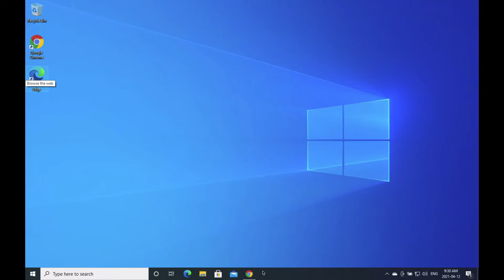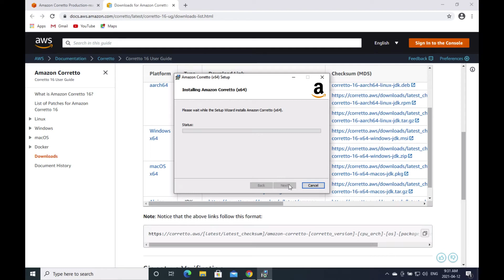Windows 10 Amazon Corretto 16 Installation